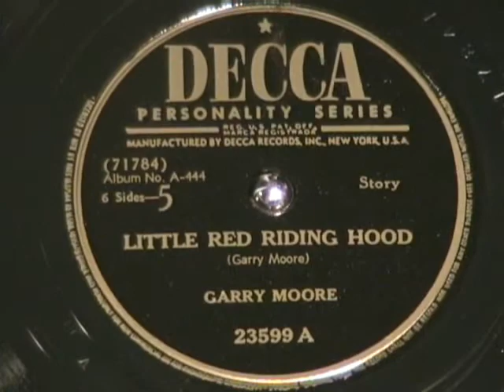GARRY MOORE'S CULTURE CLUB Comedy Radio Show 1944 - Red Riding Hood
Before Gary Moore MC'd "I've Got A Secret", he was a comedian on the radio with Jimmy Durante in the 1940s.  Who knew??  Part of the show was a segment called 'Culture Club' where Gary (Garry) Moore would recite a story/comedy routine.  This is one of those.  Just found an old 3 record DECCA album set with 6 of these skits.

This is "Little Red Riding Hood".   Bet you've never heard it like this before.

Recorded in 1944 and released in this album in 1946.  Enjoy!